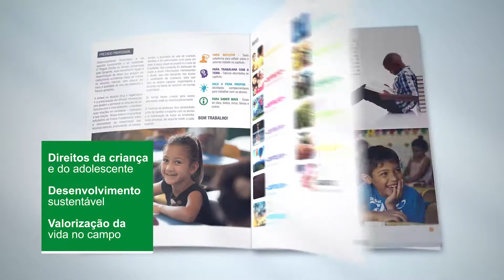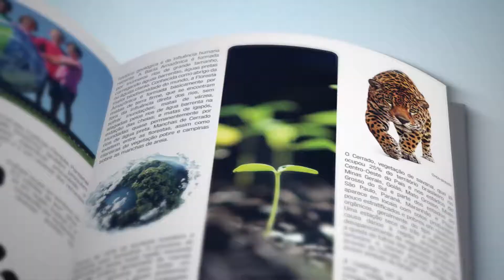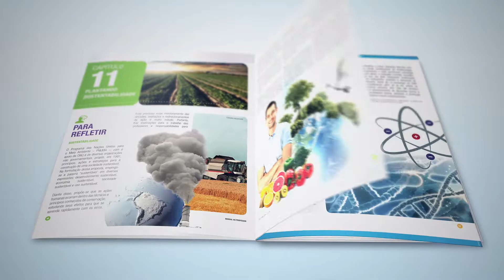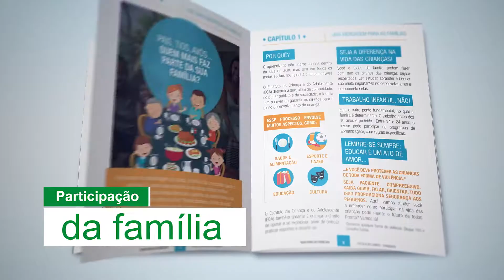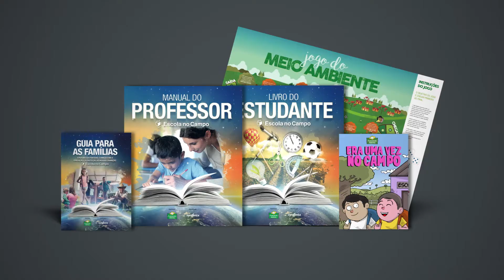Projeto Escola no Campo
O Projeto Escola no Campo, feito pela Abrinq, com o apoio da Syngenta, busca potencializar o desenvolvimento da criança, levando às escolas públicas informação sobre os direitos da criança e do adolescente e a conservação dos recursos naturais.